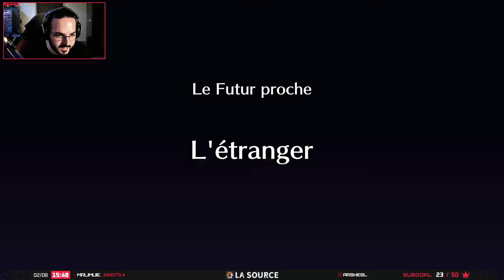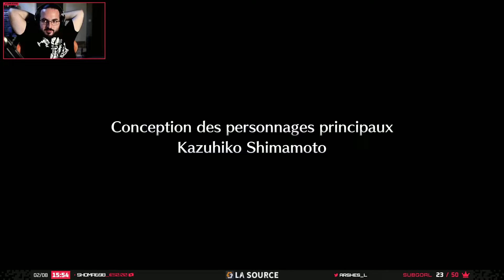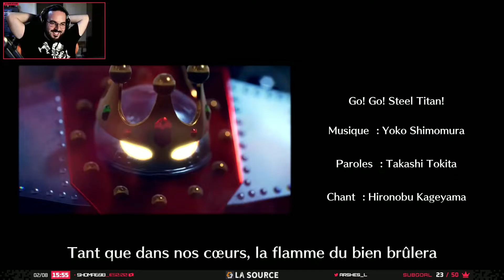Live-A-Live - Let's Play #10 : AKIRA !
Episode #10 du Let's play sur Live-A-Live

N'hésitez pas à liker et partager la vidéo si le contenu vous a plu, ça ne vous prend que deux clics et ça permet de faire avancer la chaîne !